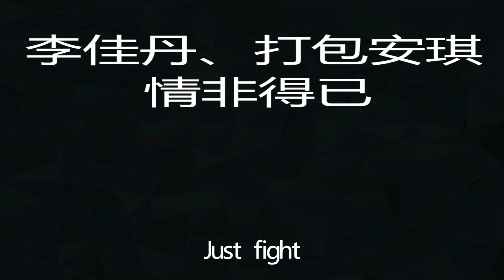李佳丹、打包安琪 情非得已 2018中國好聲音第六期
李佳丹、打包安琪 - 情非得已(Live)
原唱：庾澄慶
作詞：張國祥
作曲：湯小康
編曲設計：謝霆鋒
編曲：高佬、陳子龍
鍵盤：劉卓、李海郡
吉他：金天、崔萬平
貝斯：李九君
鼓：盧煒
打擊樂：劉效松
和音：劉芳、張煒、關冰效、畢見晟
就像是天鵝的羽毛燒成灰燼
燃在火焰中 那是妳
侍奉酒神的使女像
是波德萊爾的詩句

妳是黑森林的精靈
帶著山谷深處的回音
眼神兇狠鋒利
誘惑恁腦神經
如果可以用妳唇印
封印全部的回憶
如果可以讓妳做顆
陪我舞蹈的流星

只怕我自己會愛上妳
不敢讓自己靠得太近
怕我沒什麽能夠給妳
愛妳也需要很大的勇氣
也許有天會情不自禁
想念只讓自己苦了自己
愛上妳是我情非得已
難以忘記初次見妳
壹雙迷人的眼睛

在我腦海裏 妳的身影
揮散不去
握妳的雙手感覺妳的溫柔
真的有點透不過氣
妳的天真 我想珍惜
看到妳受委屈 我會傷心